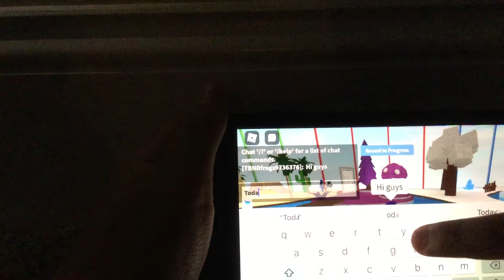Playing frozen in speed race